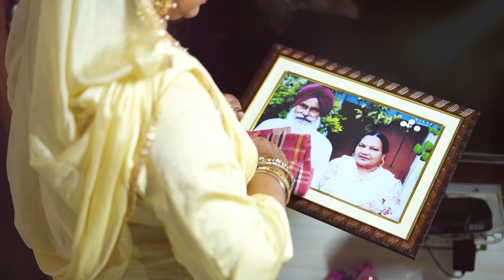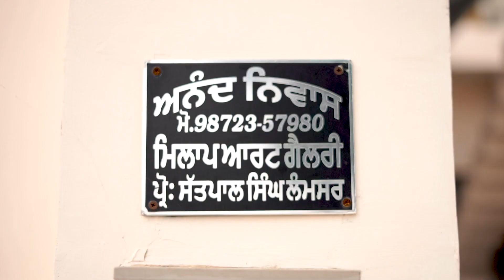18 November 2024